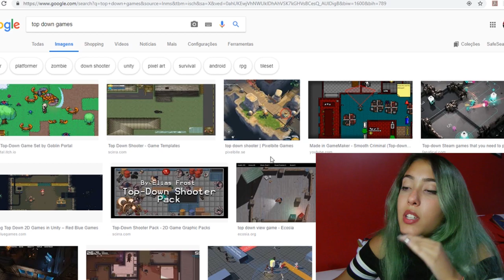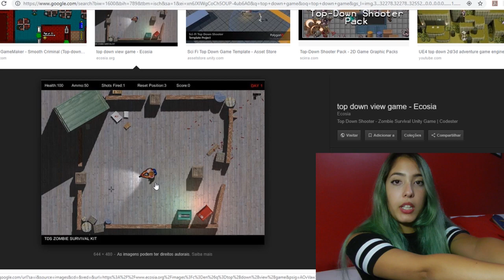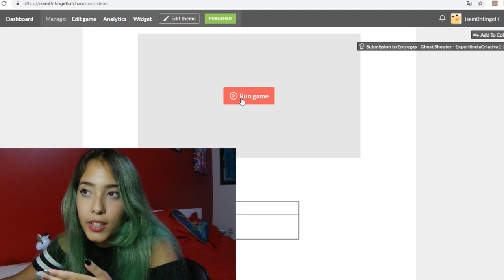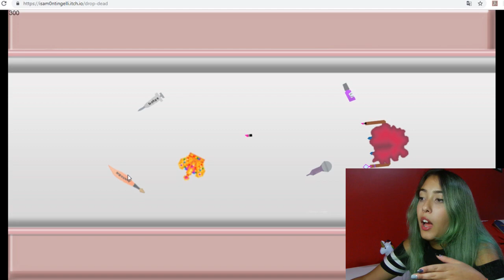PRIMEIRO JOGO QUE FIZ NA FACULDADE! Universo Jogos Digitais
Obrigada por assistirem o vídeo e não esqueçam de de dar um like e de se inscrever!